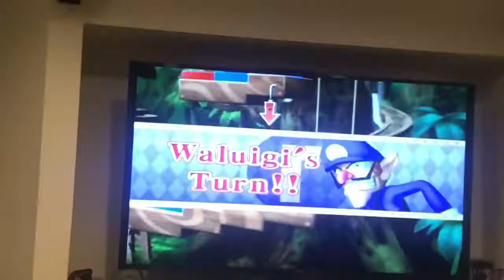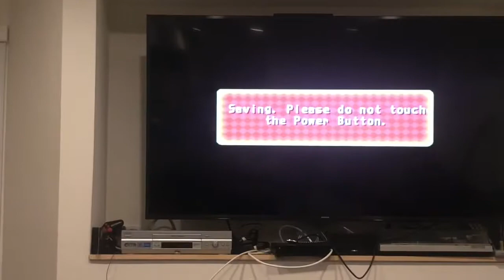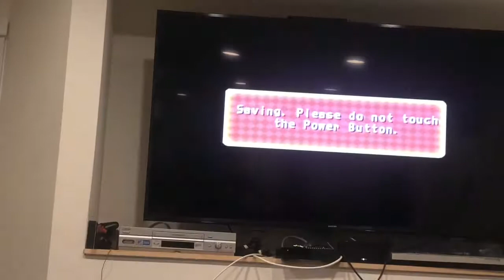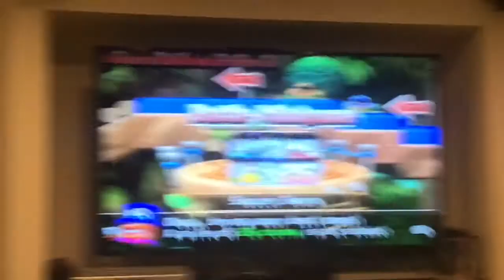Video Game Night Episode 26 (Mario Party 8: DK’s Treetop Temple)